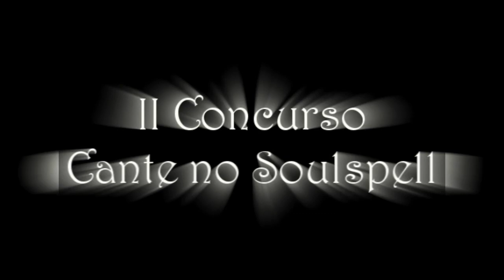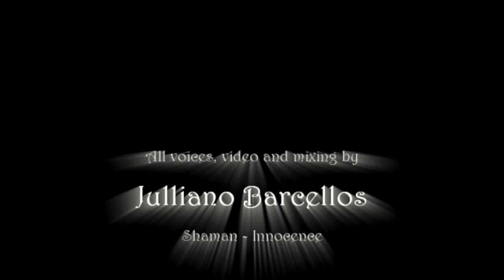Julliano Barcellos - Innocence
Me singing Shaman's Innocence